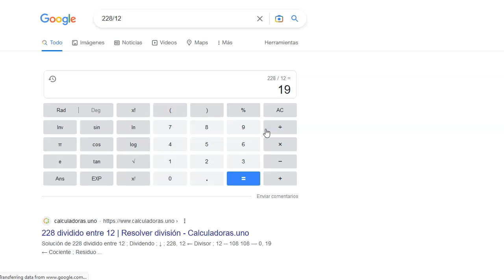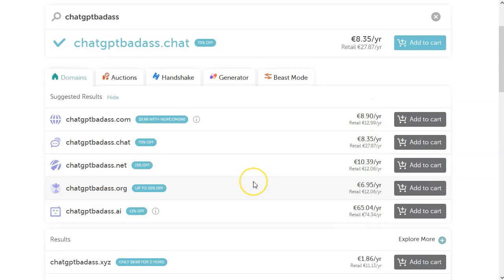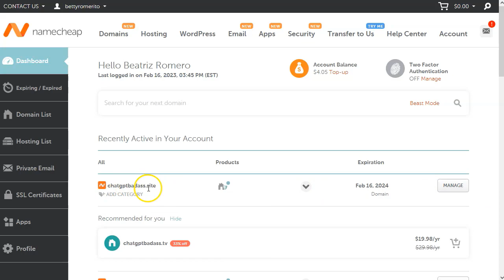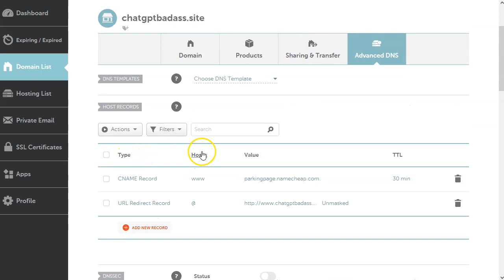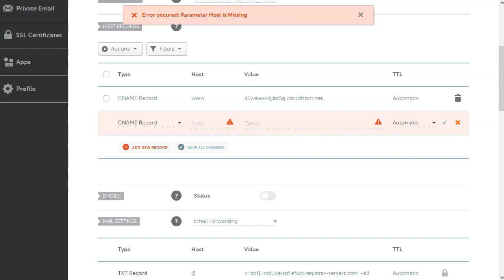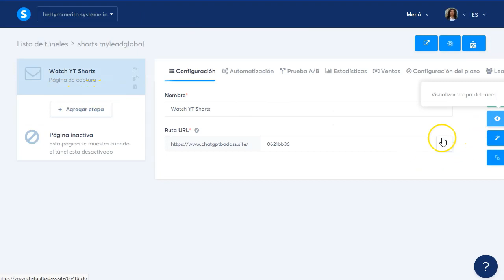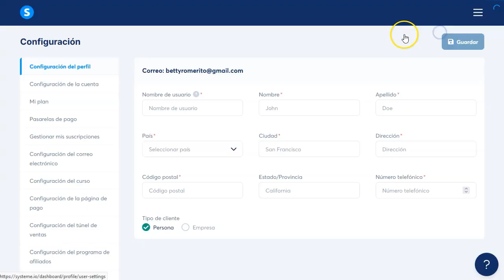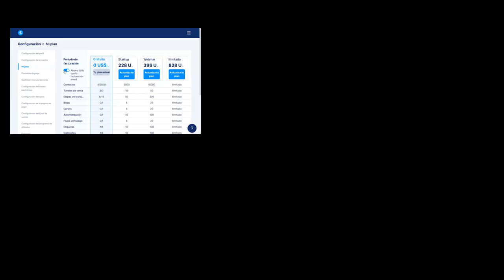Conecta tu domino con systeme.io [facilito 😎]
¡Hey marketers!

En este poderoso video de hoy, voy a mostraros como podéis conectar vuestro dominio propio a la suite Systeme.io

Sé que puede parecer intimidante, sobre todo si es la primera vez que lo haces, pero en realidad no es difícil.
Solo sigue mis pasos y podrás hacerlo todo tú desde cero, sin conocimientos previos de nada.

Te voy a mostrar el paso a paso completísimo.
Compraré el dominio contigo y lo conectaré con una cuenta gratuita, para que veas que se puede hacer con cualquier tipo de cuenta en systeme.

Es más profesional tener tu dominio que el subdominio gratuito de systeme, que es super bueno, pero no lleva tu nombre o el nombre de tu negocio, que eso es importante.
Atento a todos los pasos que solo con seguirme, podrás conectar tu dominio sin ningun tipo de problemas.

¡VAMO$!

Saludos
Betty Romerito

★★⚠️IMPORTANTE ⚠️★★